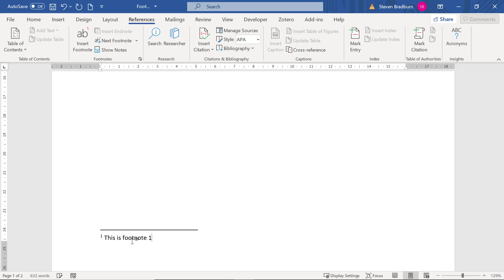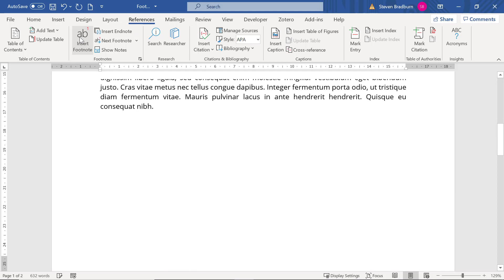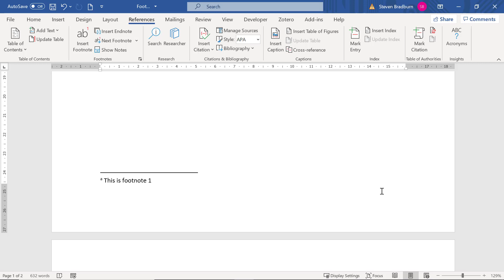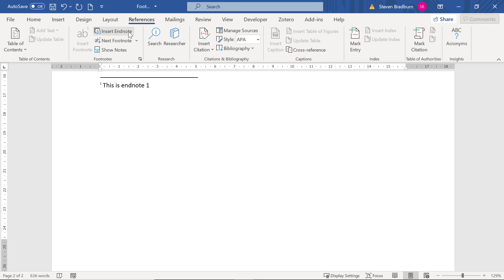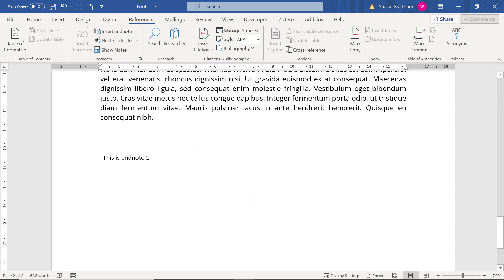How To Insert Footnotes In Microsoft Word (And Endnotes!)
In this tutorial, I will show you how to add footnotes to a Microsoft Word document. I will also explain the difference between a footnote and an endnote, and demonstrate how to insert an endnote to a Word document.

VIDEO CHAPTERS
00:00 Intro
00:15 How to add a footnote in Word
01:17 Format footnote numbering
01:43 How to remove a footnote
02:02 Footnotes vs endnotes
02:31 How to add an endnote in Word
03:17 Converting a footnote to endnote
03:43 Wrapping up

Software (Microsoft Word 365 ProPlus)